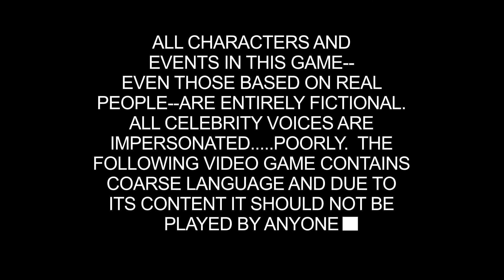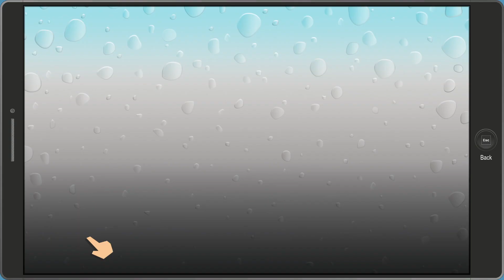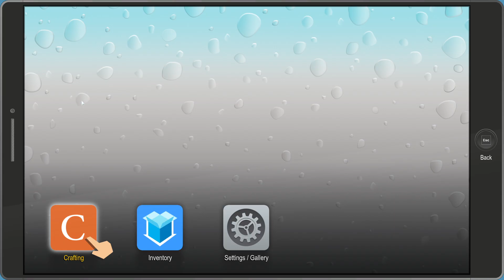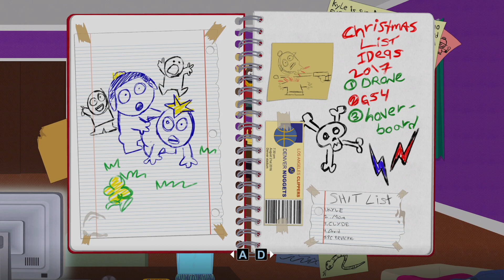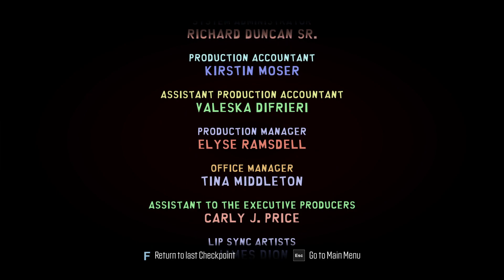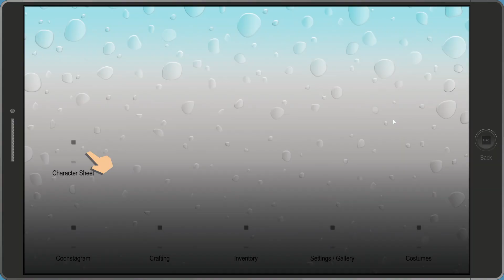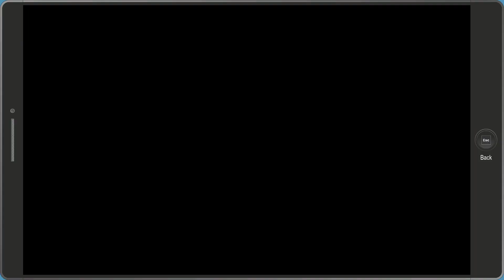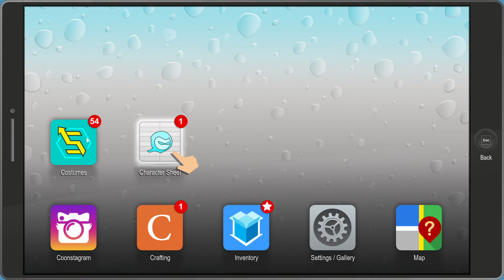CZ/ENG South Park: The Fractured But Whole part 1 1/2